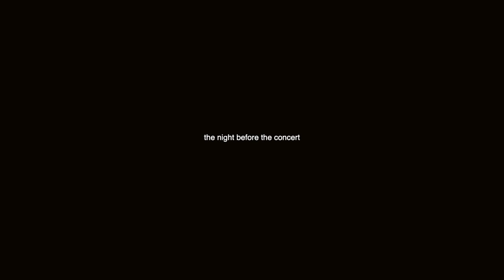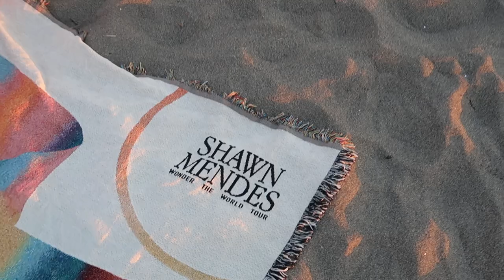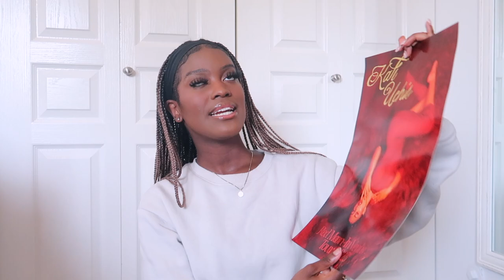KALI UCHIS TOUR VLOG | red moon in venus tour vancouver *front row & grwm*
i saw kali uchis on her Red Moon in Venus tour! grwm and my friends to see kali uchis and raye in concert. i love them soooo much and i wish i could relive this day ahah but thats why i vlog concerts, so i can go back and relive these days for the rest of my life. i hope you all enjoy this concert vlog as much as i do. ilyyy

✩ faqs:
where do i live? vancouver